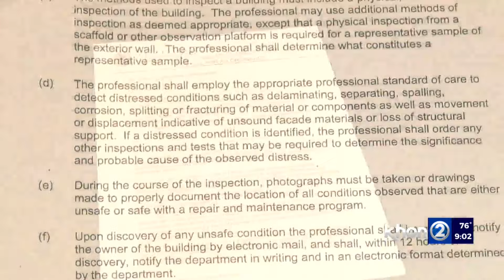City Council to discuss railing inspection requirements after close call at Waikiki hotel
Broken concrete and rusty rebar still exposed on the fifth floor of the Moana Surfrider in Waikiki after a portion of the railing came crashing down to the beach below Tuesday.